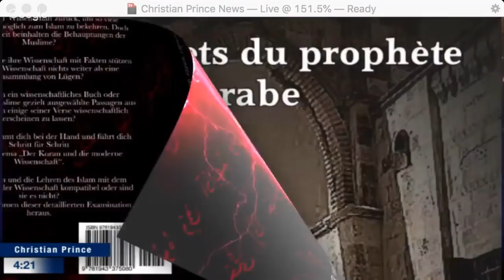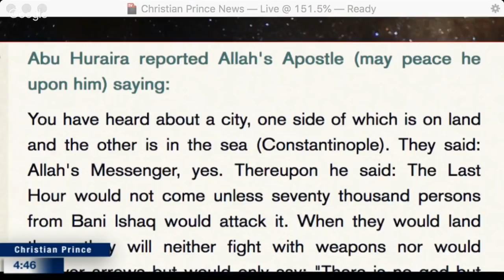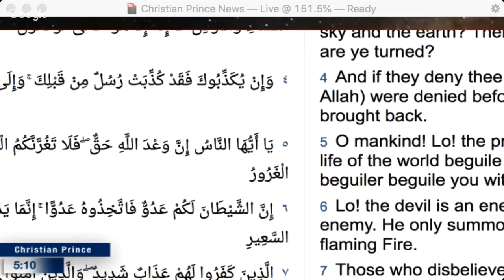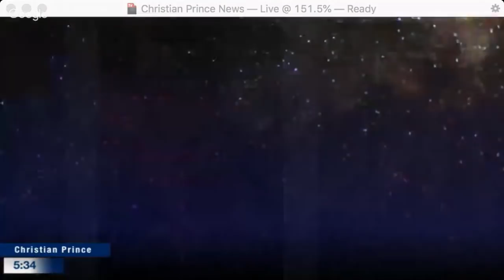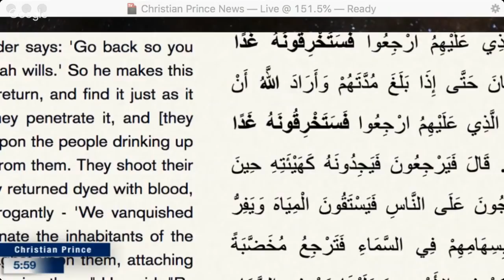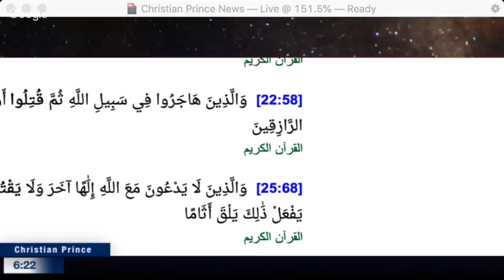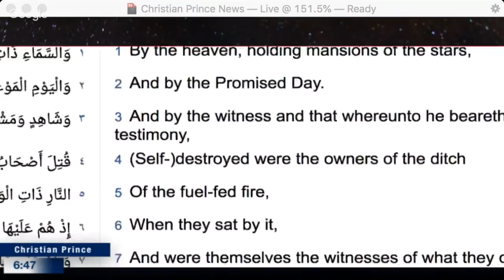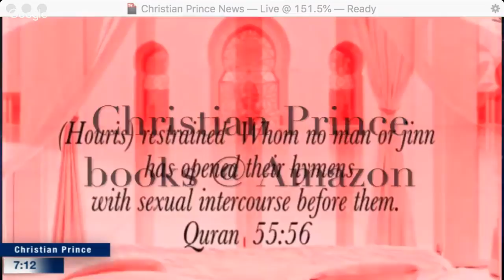Christian Prince - False prophet Muhammad's false prophecy about the Romans